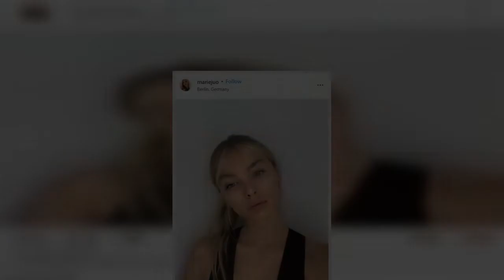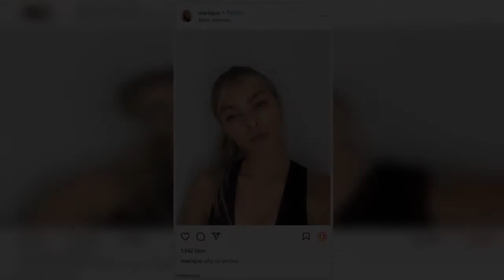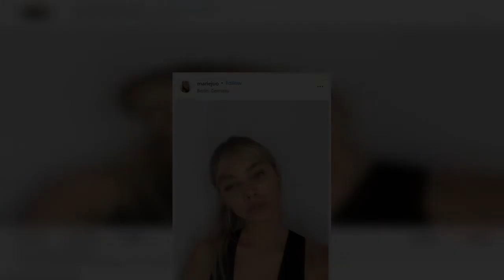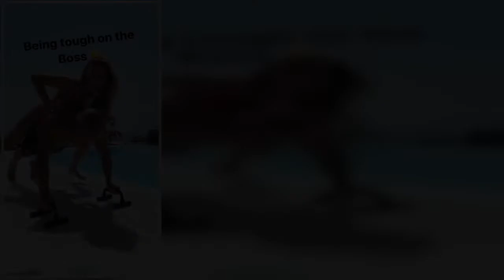Meet Jason Oppenheim's new girlfriend Marie-Lou: The Selling Sunset star, 45, was seen kissing the C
Selling Sunset reality TV star Jason Oppenheim has a new woman in his life.
On Monday DailyMail.com shared exclusive photos of the 45-year-old real estate agent kissing a blonde mystery woman in Mykonos, Greece as he enjoyed a summer vacation away from his real estate firm.
And the next day UsWeekly claimed the young beauty is up-and-coming French fashion model Marie-Lou who has just over 3,000 followers on Instagram.
She even posted images of herself in Mykonos all dolled up for a night o